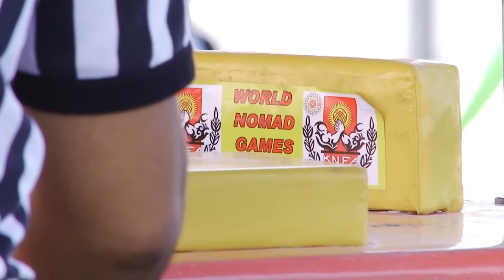Всесвітні ігри кочівників. Змагання по армрестлингу.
Армрестлинг (від англ. Arm sport, arm wrestling, де arm - передпліччя) - вид екстремального спорту. Під час матчу однойменні руки ставляться на тверду, рівну поверхню (як правило, стіл), і долоні зчіплюються в замок. Завданням рукоборцев є притиснення руки противника до поверхні. На учасників поєдинку накладається ряд тимчасових, технічних і тактичних обмежень. На Всесвітній іграх кочівників це досить популярний вид спорту. Нажаль, украінська команда не здобула призових місць.